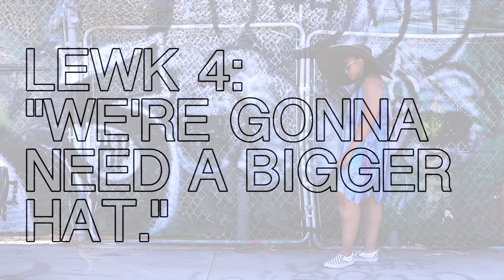One Last Look Book for Summer '19 (Only Because I Really Love These Pieces 😅)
LEWK 1
Thee Jumpsuit (yes, I sure did buy it in another color!)
Jacket is from Zara and old, but this is similar
Hat is from DOPE (old)

LEWK 2
Turban is from Trendy Turban (old/discontinued)

LEWK 3
Top (in same color I have)
Top in other colors
Skirt
Reebok Classics are old, but these ones are VERY close
Turban is from the Wrap Life (old)

Nose ring

Necklace was a gift.

All other jewelry is by Melody Ehsani.

Makeup 411

Eyes
NARS - Pro-Prime Smudge Proof Eyeshadow Base

Linda Hallberg Infinity Deep Palette

Julep Long-Lasting Waterproof Gel Eyeliner Pencil, Rich Brown

MAC Extended Play Gigablack Lash Mascara

Base:
Tarte Timeless Smoothing Primer

Pat McGrath Skin Fetish: Sublime Perfection Foundation, shade 23

Charlotte Tilbury the Retoucher Concealer, 7 Deep Medium

Tom Ford Illuminating Powder, Translucent

Lancôme Absolue Powder Radiant Smoothing Powder, Almond

Cover FX Mattifying Setting Spray

Tatcha Luminous Dewy Skin Mist

Stila Stay All Day Waterproof Brow Color, Dark

Lips:
MAC Lip Pencil, Cork

Marc Jacobs Beauty Le Marc Lip Creme Lipstick

Maybelline ColorSensational Color Elixir Lip Laquer